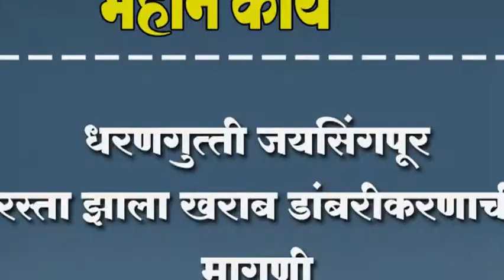धरणगुत्ती जयसिंगपूर रस्ता झाला खराब डांबरीकरणाची मागणी